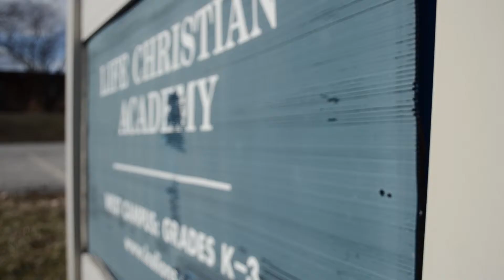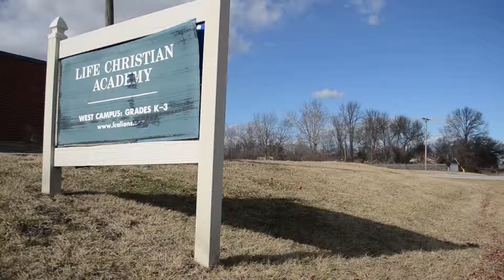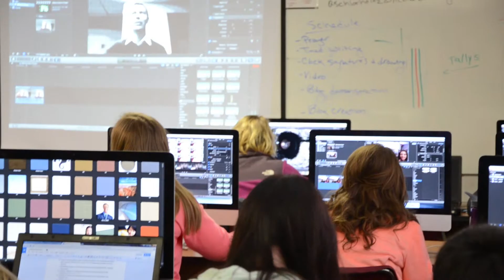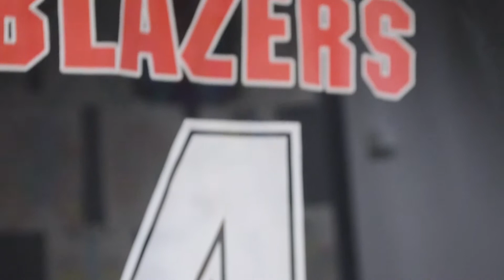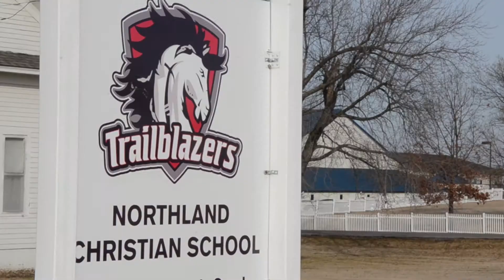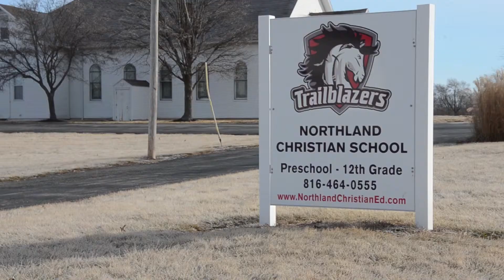Northland Christian- Then and Now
This is a recap of where Northland Christian School started, where we have come, and where we are going. The video was produced and edited by students at Northland Christian.